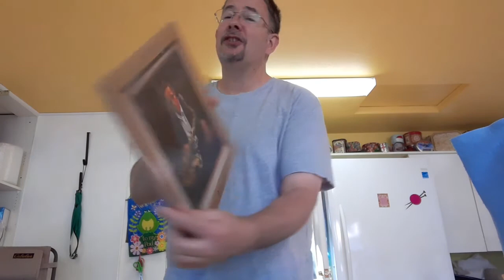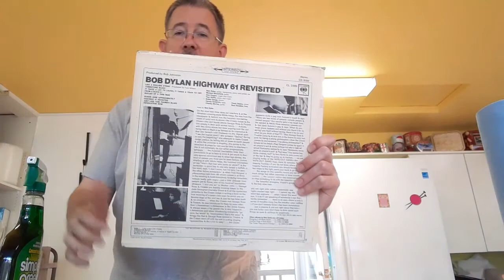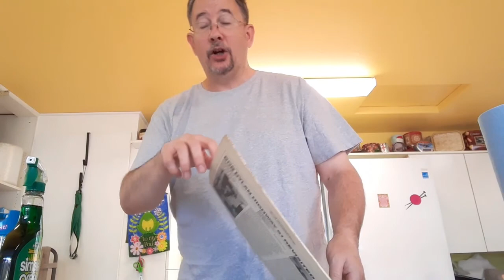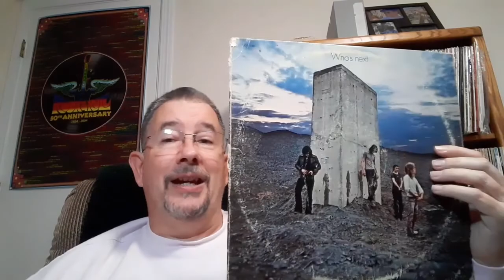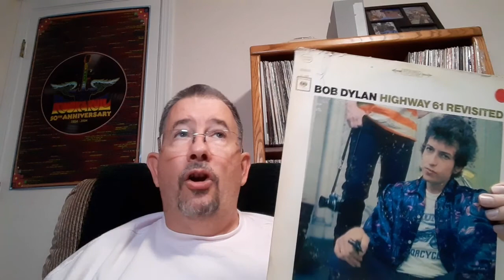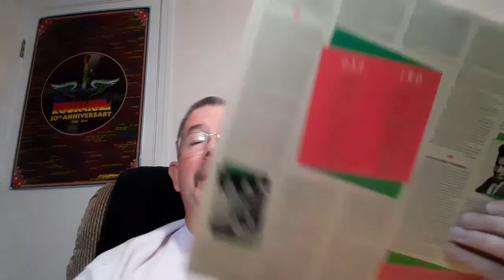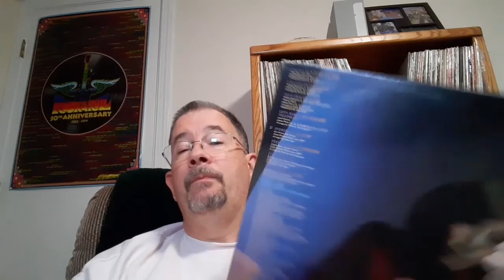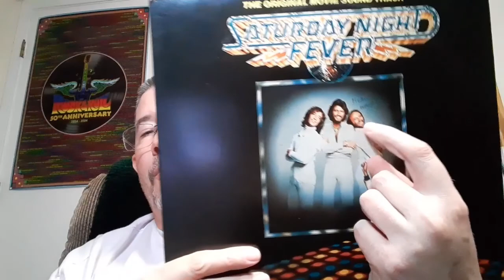The Return of Rescue Records! (Extreme Edition) - THP 11/18/2022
If you've been waiting months and months for my next episode of Rescue Records, your patience is being rewarded handsomely. Enjoy, and be envious (of what I got in my haul) or relieved (that you didn't go through what I went through to get it)!

Chapters:
Intro 0:00
Cleaning Setup 3:43
Backstory Wrapup 13:44
Freebie Haul part 1 15:22
Freebie Haul part 2 22:10
Outro 28:02